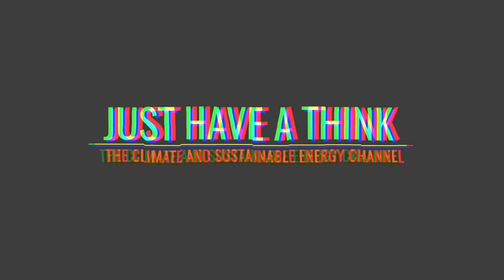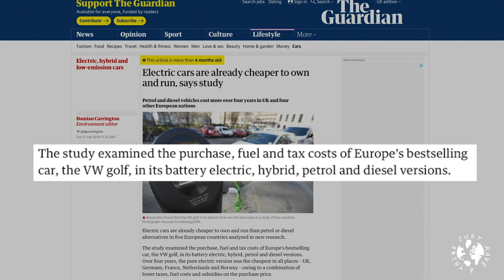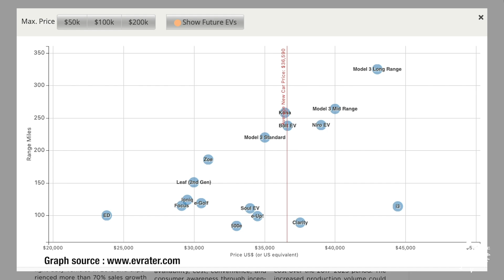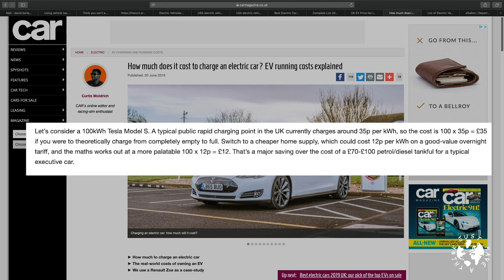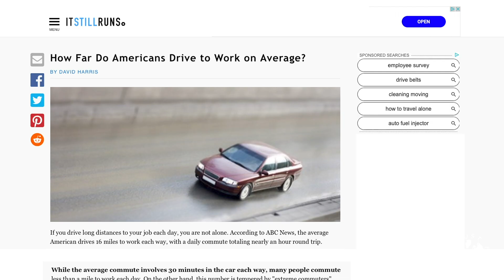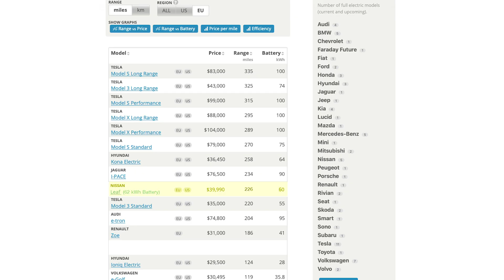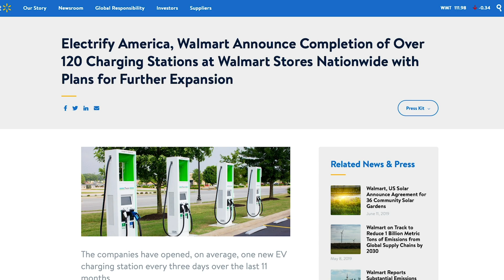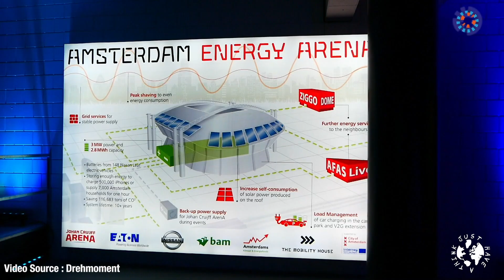Top ten reasons NOT to buy an electric vehicle (and why each one is wrong!)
Electric vehicles. To buy or not to buy? That is the question! Many of us still labour under prejudices and misperceptions that are years or even decades out of date. Misperceptions that are enthusiastically reinforced by the fossil fuel industry! But with battery prices tumbling and governments around the world now beginning to enact legislation to ban the sale of internal combustion engine cars in the next few years, all the major manufacturers are investing billions in research and development to bring us some spectacular electric choices. In fact there's never been a better time to have a think about EVs.